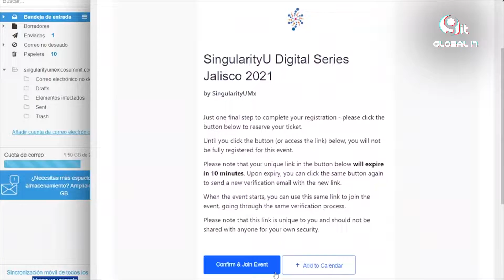El reto del talento tecnológico y los modelos educativos para el futuro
La evolución de las habilidades en el futuro tiene muchos retos en los modelos educativos y de trabajo, al respecto nos para Global IT Media  Vivian Lan Agami, CEO Singularityu México.

Twwiter @GlobalITMedia Instagram @global_it_media  Facebook @GlobalITMediaoficial

Sanicte Bastida
Adrián Campos
Aramis Flores
Paul Lara
Carla Martínez

Productores Ejecutivos
Aramis Flores
Mario Moreira

Producción
DM Producciones